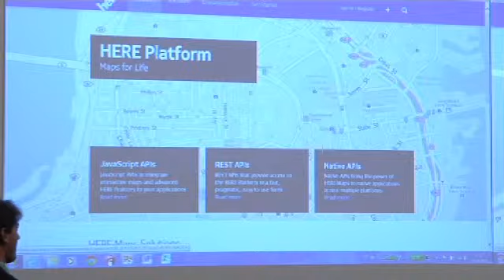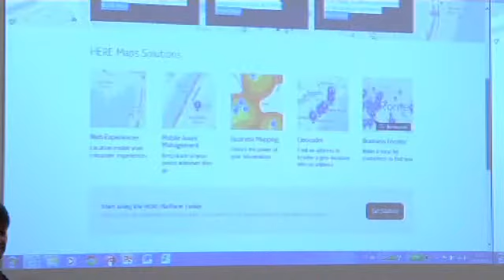HERE vie älyliikenteen kartalle - Esineiden internet (Mika Rytkönen, HERE)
HERE vie älyliikenteen kartalle - Mika Rytkösen puheenvuoro ITS Finlandin Älyä liikenteeseen ja viisautta liikkujille -tapahtuma 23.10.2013. Mitkä välineet ja kapasiteetit ovat käytössä tällä hetkellä? Mikä on kaupungistumisaste nykypäivänä? Katso muut puheenvuorot

Älyliikenne on osa esineiden internetiä (IoT, Internet of Things), jonka hyödyntäminen kasvaa jatkuvasti. Se helpottaa kuluttajien arkea ja luo yrityksille uusia liiketoimintamahdollisuuksia.